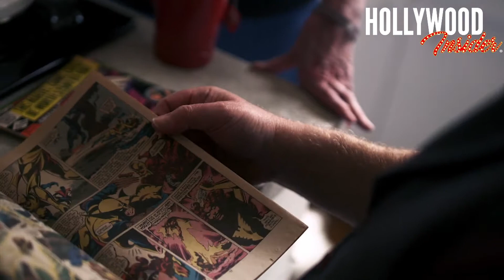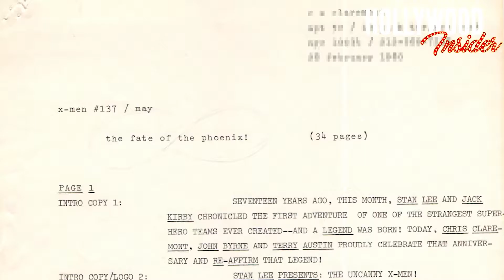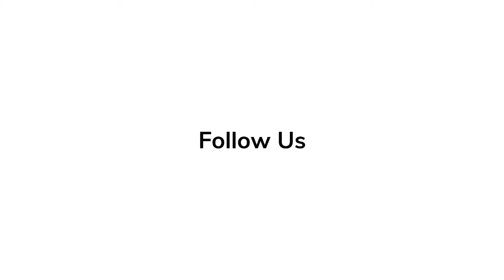STAN LEE'S MARVEL-OUS LEGACY: Thor, Doctor Strange, Iron Man, Spider-Man | MARVEL, HOLLYWOOD INSIDER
Watch the key people responsible for the Marvel legacy speak on the genius of Stan Lee.